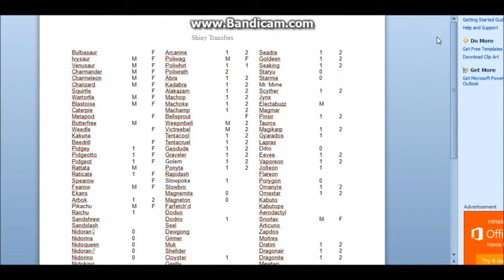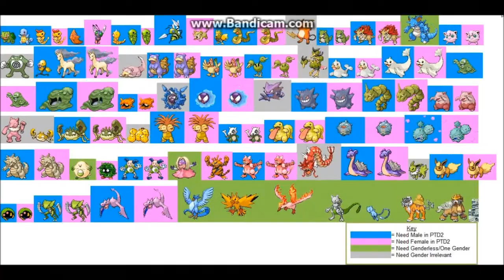PTD: Master Collector Ep. 15 - Q&A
We are back with another episode of Pokemon Tower Defense: Master Collector, this episode for v1.45 of PTD2, though there were no shiny transfers to go over so not much to say there. This time we go over our collection as always then I answer all the questions you guys asked me in the comments of the last episode.

Watching this makes me feel kinda sick, lol, I scarfed it down in record time, probably because it was kinda awkward just sitting there staring into the camera.

Presenterator
Lachaim
Latin Industries